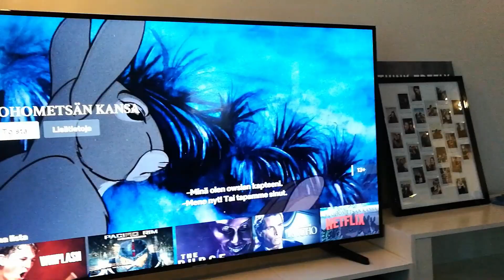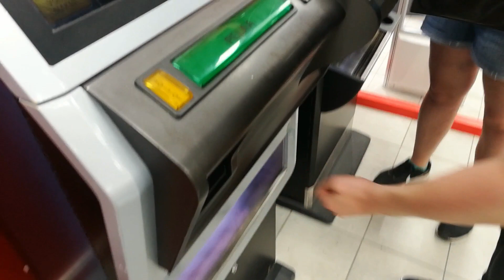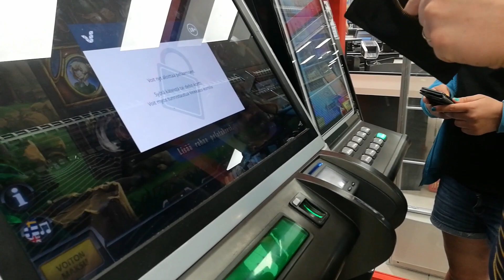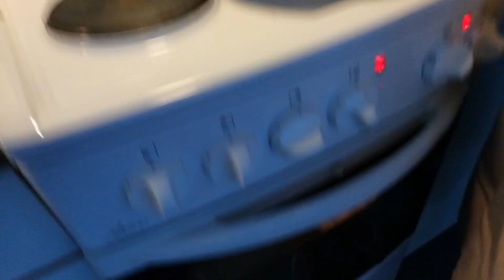64 NELIÖTÄ JA 470 KILOMETRIÄ 🚚 | VLOGI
Kesäkuun lopussa koitti hetki, jolloin opiskelija-asunnon ovi painettiin viimeisen kerran kiinni. Muuttoa ei edes itse kunnolla sisäistänyt tai ymmärtänyt vasta kun asunto jäi oikeasti taakse ja sinne ei enää päässyt sisälle. 💔 Nyt on kuitenkin uusien asioiden vuoro! 😉

editointi: Wondershare Filmora
pikkukuva: BeFunky